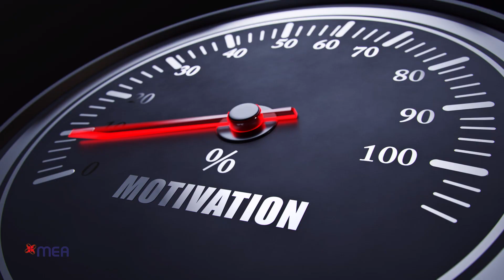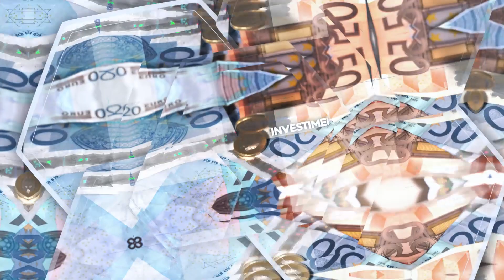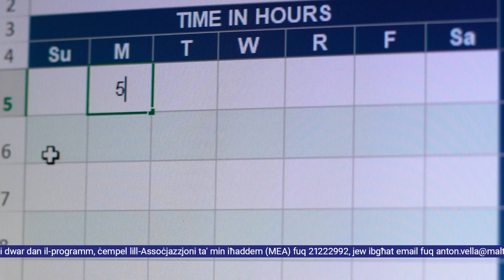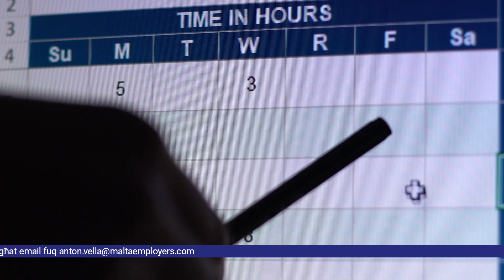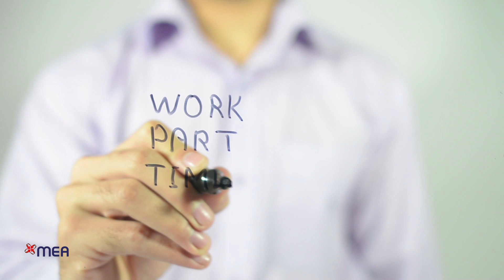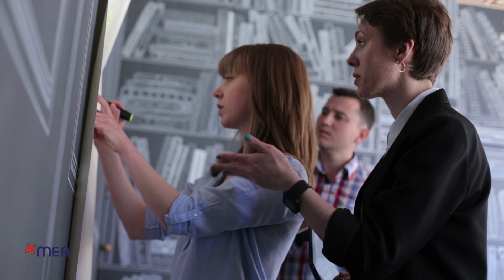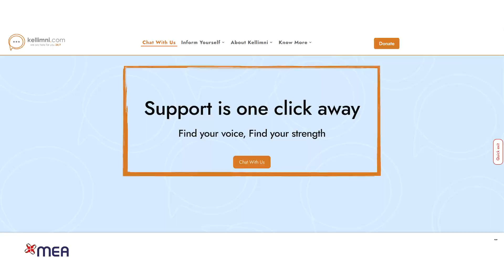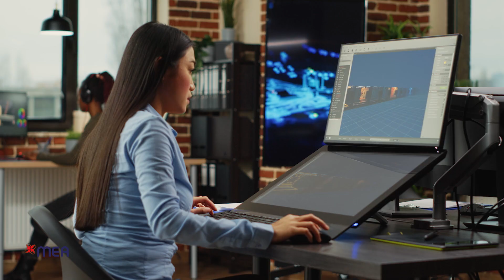MEA 2023-24 - Prog 11 - Youth and Work